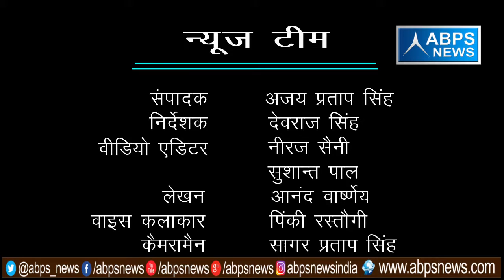गांव - नहरोई, ब्लॉक - मुरसान , जिला - हाथरस